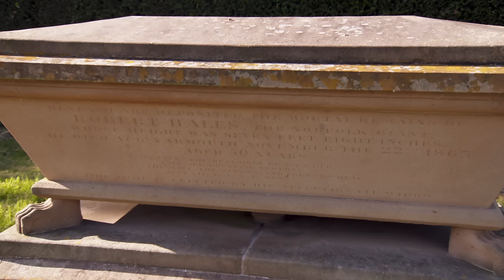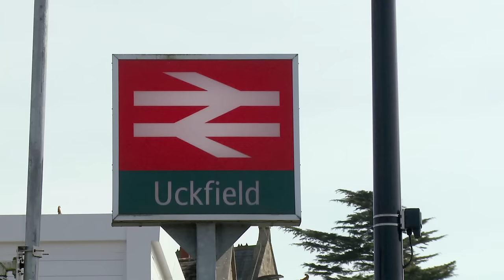Escape to the Country Season 17 Episode 46: Norfolk (2016) | FULL EPISODE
Escape To The Country Season 17 Episode 46: Norfolk